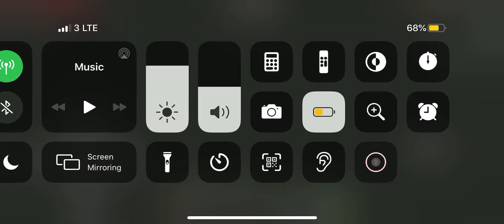14 October 2020